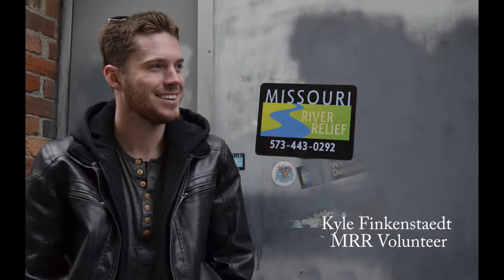Missouri River Relief Volunteer Video (Updated)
Bea Coruna and Kyle Finkenstaedt share what they enjoy the most about
working for a seasoned MRR program.